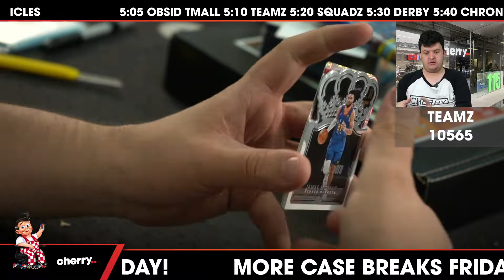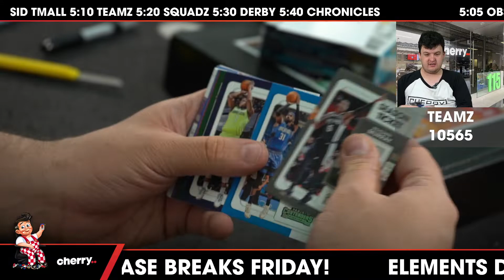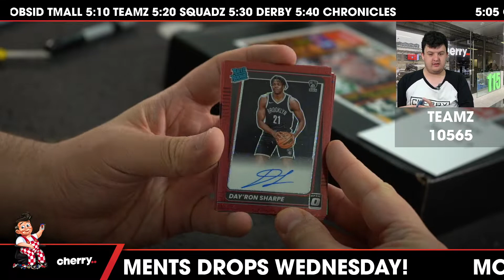Teamz - Daily NBA Team Based Break #10565 - Sep 27 (5pm)